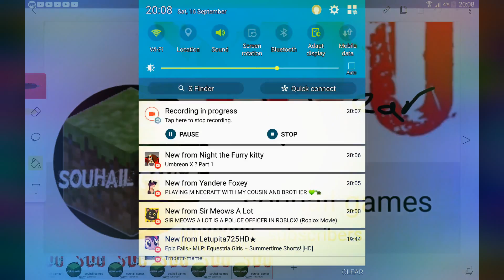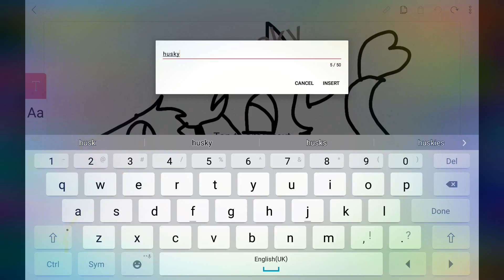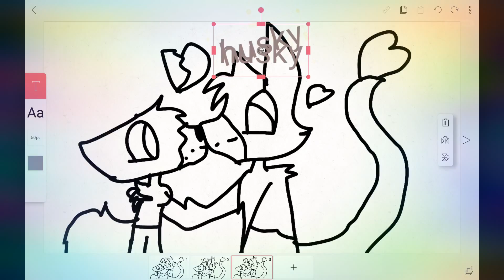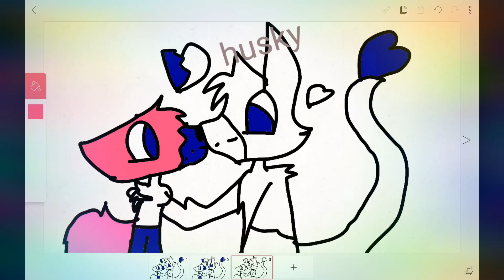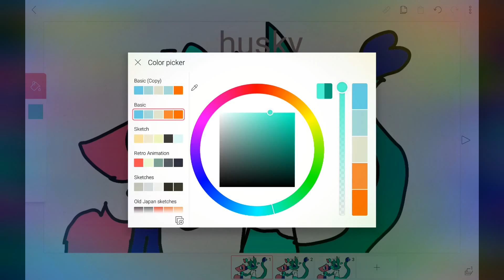16 September 2017